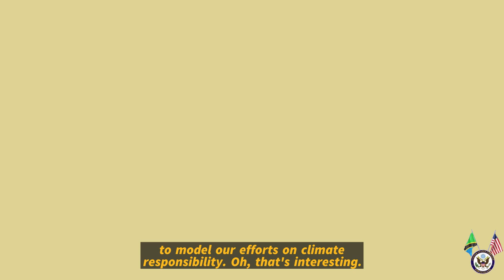2024 Priorities: Climate Change with Fanuel Massawe